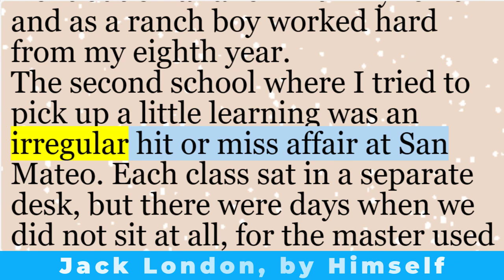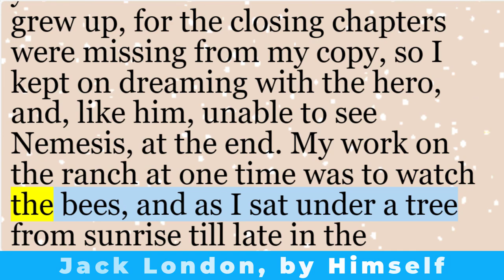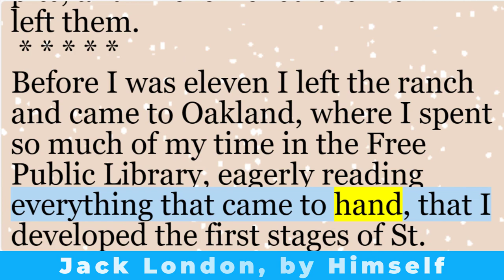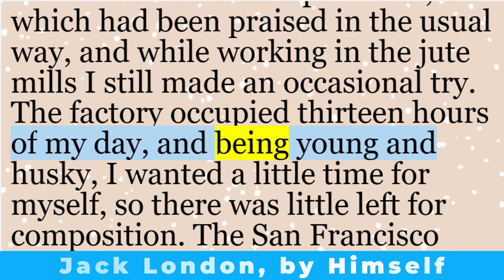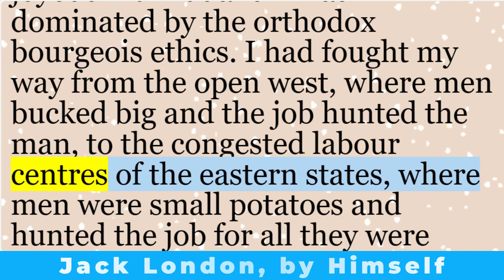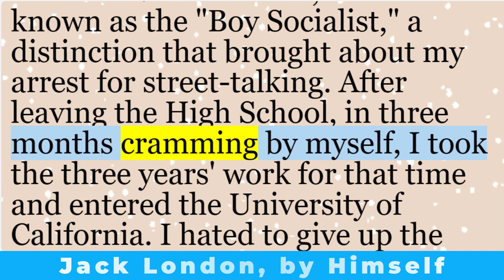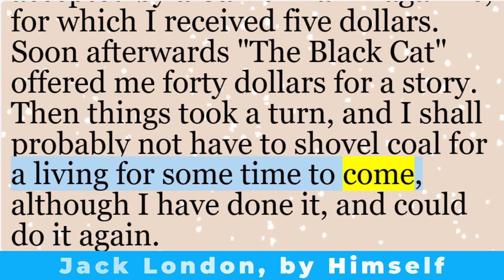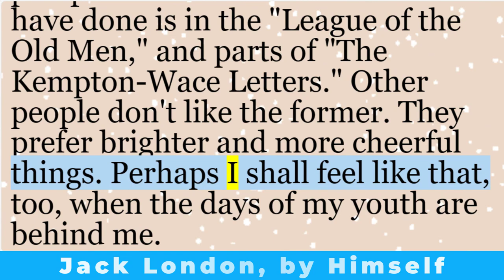Learn English through stories | “Jack London by Himself” by Jack London | English short story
“Jack London by Himself” is a short autobiographical piece written by the American author Jack London. Born in San Francisco in 1876, London reflects on his life and experiences. He humorously recounts his boyhood, emphasizing his early sense of responsibility and the lack of literary exposure in his surroundings. Despite the absence of literary influences, London’s voracious reading appetite led him to explore various genres, from Washington Irving’s “Alhambra” to dime novels and newspapers. His unconventional upbringing and self-education shaped his unique perspective, which would later infuse his prolific writing career. Through this introspective glimpse, readers gain insight into the formative years of a literary giant.